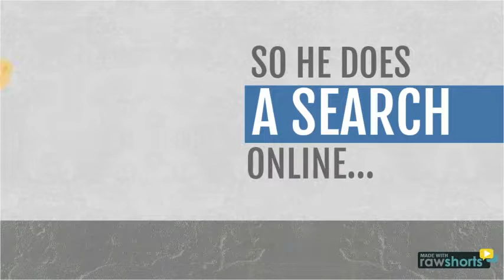dataNdesigns Be Like Bob